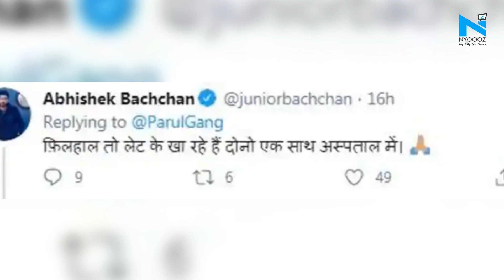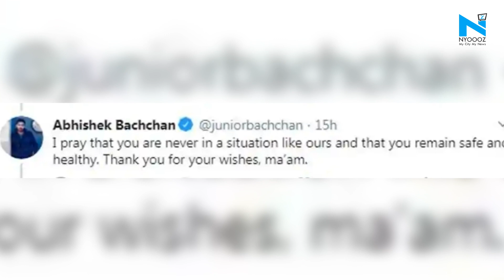Abhishek Bachchan shuts down a troll in a subtle Manner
Abhishek Bachchan showed in tweet responses on Thursday how to shut down a troll with dignity and grace. The actor, currently in Mumbai's Nanavati Hospital with COVID-19 as is his father Amitabh Bachchan, spotted a tweet from a hater shaming his career.